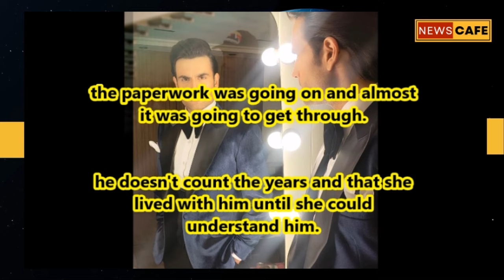Vivian Dsena speaks about his divorce with ex-wife Vahbiz Dorabjee and how he met Second wife Nouran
Vivian Dsena speaks about his divorce with ex-wife Vahbiz Dorabjee and how he met Second wife Nouran Aly

Vivian Dsena, who entered showbiz with a supporting role in Kasamh Se in 2008, rose to fame after playing a vampire in Pyaar Kii Ye Ek Kahaani. He then went on to play the leading roles in superhit shows like Madhubala - Ek Ishq Ek Junoon co-starring Drashti Dhami and Shakti - Astitva Ke Ehsaas Ki alongside Rubina Dilaik.

Vivian was last seen in Colors TV's Sirf Tum opposite Eisha Singh which ended last year and currently part of Bigg Boss Season 18.